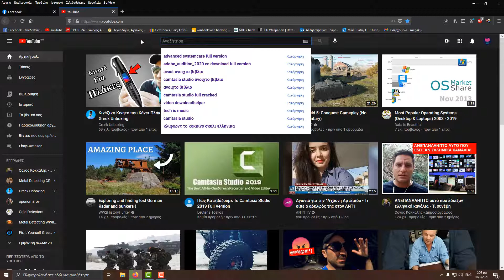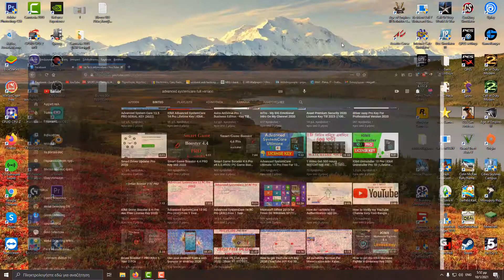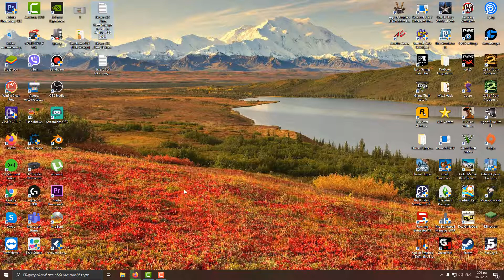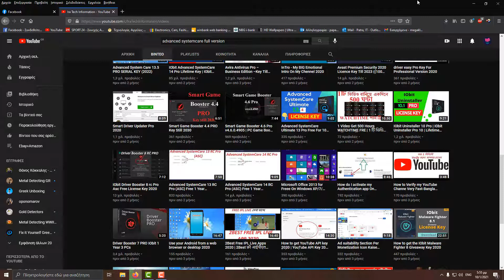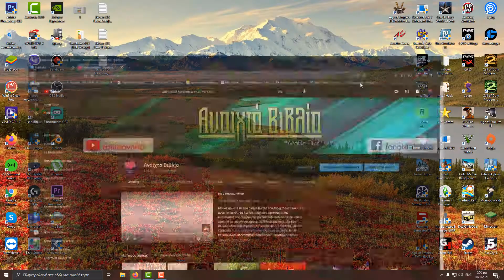Βίντεο 803 Πώς Βρίσκω Θέματα Για Βίντεο Και Η Βοήθεια Από Εσάς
Ευχαριστώ πολύ τον tsevas bokoris για την προσφορά του στο κανάλι. Γίνετε συνδρομητής στο κανάλι του εδώ
Ευχαριστώ ! ❤
Χαρακτηριστικά Υπολογιστή :
Λειτουργικό Σύστημα : Windows 10 64Bit.
Επεξεργαστής : AMD Ryzen 5 3600 @ 3,60 Ghz
Μνήμη Ram : G.Skill RipjawsV 16GB DDR4-3200MHz
Κάρτα Γραφικών : Gigabyte GeForce GTX 1660 Super 6GB Gaming OC
Τροφοδοτικό :Corsair CV650
Μητρική : MSI B450 Tomahawk Max
Κουτί :Supercase Predator
Ανεμιστηράκια Χ4 : Deepcool CF 120 Set 120mm
Περιφερειακά  Υπολογιστή :
Οθόνη : Dell 24 - E2418HN
Webcam : Logitech HD Pro Webcam C920
Πληκτρολόγιο : Logitech G213 Prodigy
Ποντίκι : Logitech G102 Prodigy
Ηχεία : Logitech Z333 2.1
Ακουστικά : Razer Kraken X 7.1